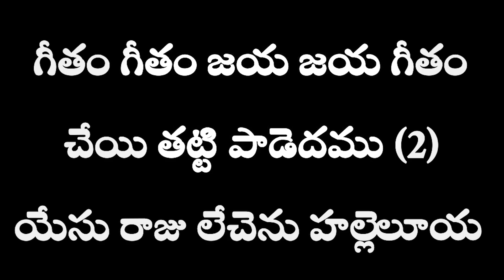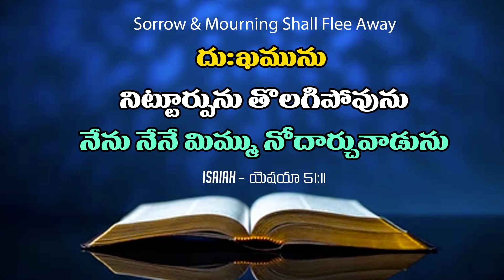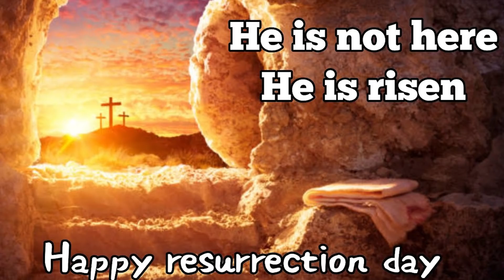April 17th, 2022 ఈ దినం దేవుని వాగ్ధానం- Today's Promise of God & Bible Devotion PJ Stephen Paul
Easter Sunday
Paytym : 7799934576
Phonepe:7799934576